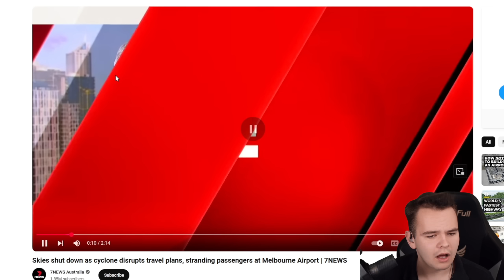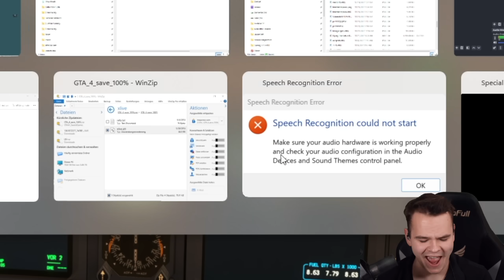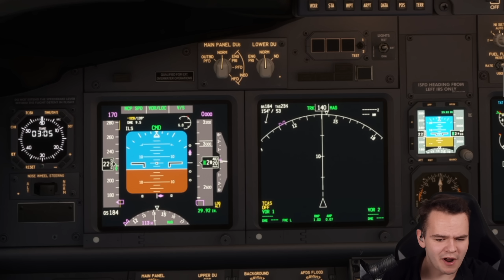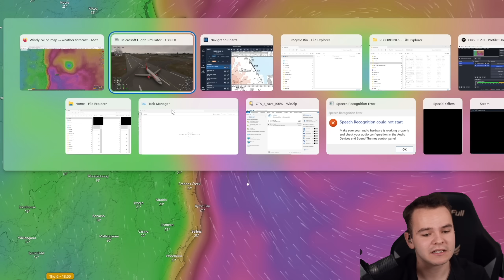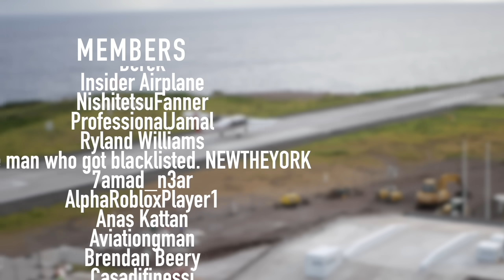What If An Airliner Flew In Australia's HUGE CYCLONE Alfred?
Today's Video: What If An Airliner Flew In Australia's HUGE CYCLONE Alfred?

©Swiss001 2024